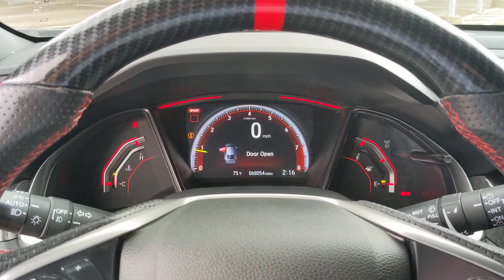2019 Honda Civic San Antonio, Austin, Houston, Dallas, Boerne, TX A24140A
2019 Honda Civic Touring

Gunn Acura
11911 IH 10 W

Clean CARFAX.Gray 2019 Honda Civic Type R Touring 6-Speed Manual FWD 2.0L I4 DOHC 16V Touring